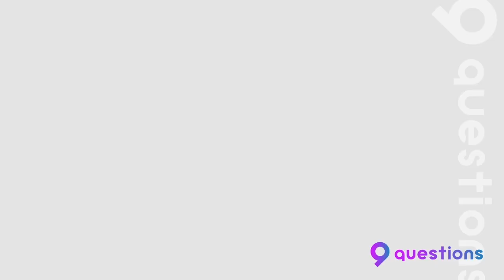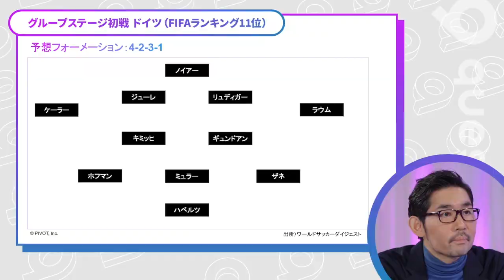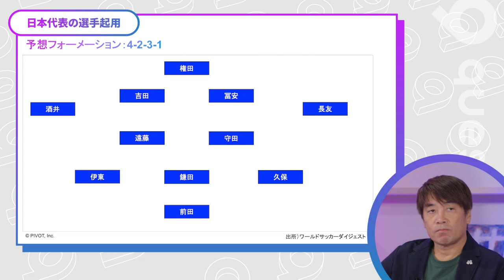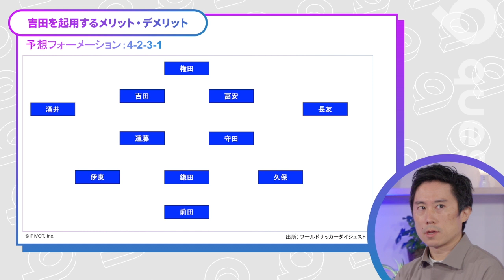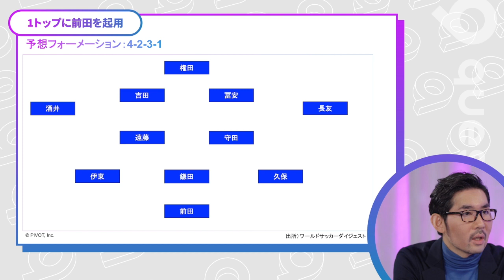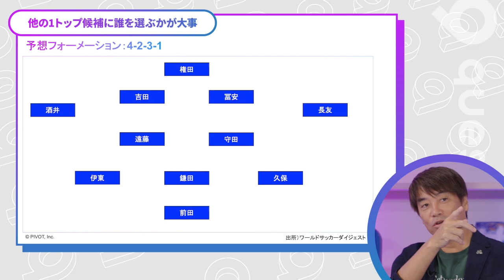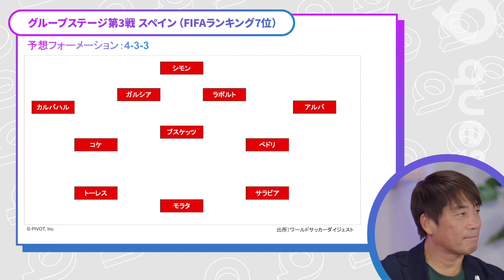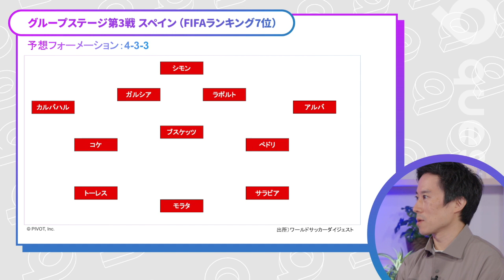【サッカー日本代表ベスト8への道】ベスト8の確率は1％／グループリーグ突破の確率は35％／ドイツに隙はある／スペインは日本の上位互換／コスタリカの守備は侮れない／長友と本田の凄さ【中西哲生×木崎伸也】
‹目次›
00:00　ダイジェスト
00:50　今の日本代表は歴代最強か
09:19　予想フォーメーションから考えるドイツ戦
16:06　インテル時代の長友と小学生の久保の絆
24:55　コスタリカ戦のポイントはターンオーバー
29:36　スペインは日本の上位互換

中西哲生／スポーツジャーナリスト
愛知県出身。同志社大学卒業後、Jリーグの名古屋グランパスエイトに入団。97年に川崎フロンターレに移籍し、99年には主将としてJ2優勝とJ1昇格に貢献した。サッカー選手パーソナルコーチとして、永里優季（2012～）、久保建英（2013～）、中井卓大（2018～）、斉藤光毅（2020～）を指導。

木崎 伸也／スポーツライター
1975年、東京都生まれ。2002年夏にオランダへ移住。翌2003年から6年間、ドイツを拠点に欧州サッカーを取材。スポーツ誌「ナンバー」はじめ、各メディアに寄稿。最新刊は小説『アイム・ブルー』。2018年10月よりサッカーカンボジア代表のスタッフに。

トップアスリートの心身鍛錬戦略
今、世界のスポーツシーンでは、30代でも最前線で活躍するプレーヤーが続出。トップアスリートはいかに心身を鍛え、ケアしているのか。ビジネスパーソンへのヒントを探る。

スタンフォードから見た日本スポーツの問題点｜スタンフォード大学フットボールコーチ河田 剛